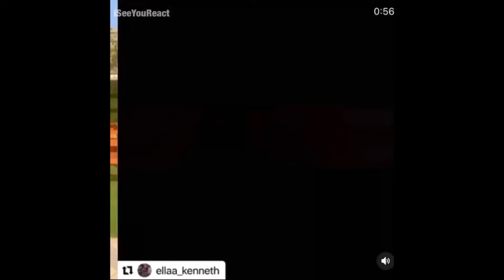Phyno highway dance challenge compilation